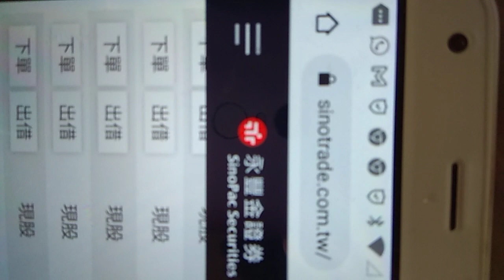6235華孚幹進去了